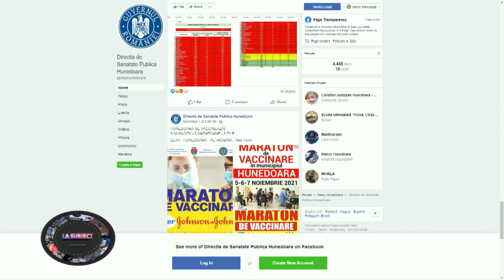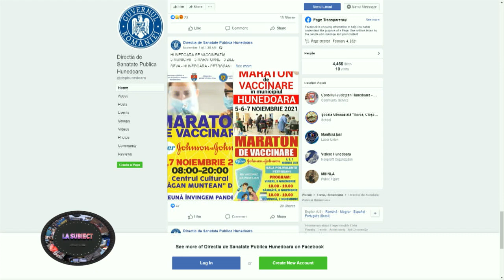La Subiect - SEBASTIAN MEZEI, director DSP Hunedoara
SEBASTIAN MEZEI, director DSP Hunedoara